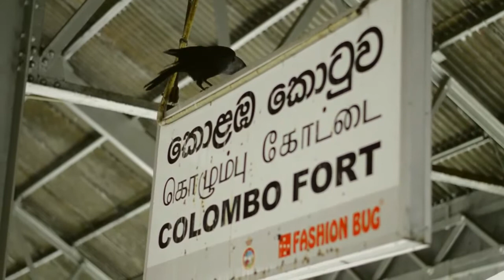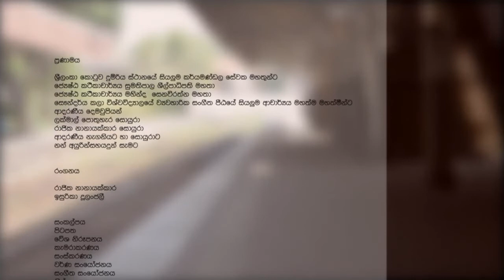The Anklet - Short Film